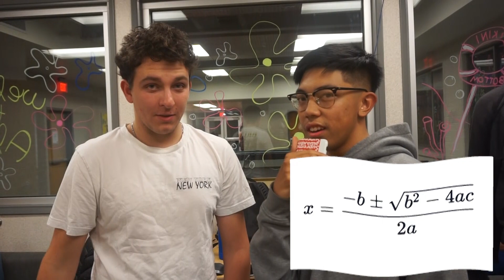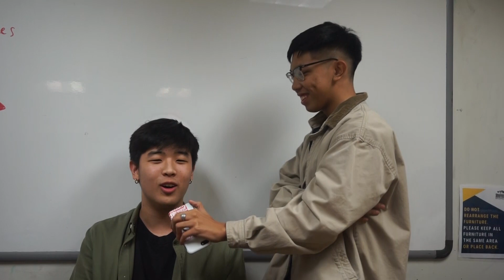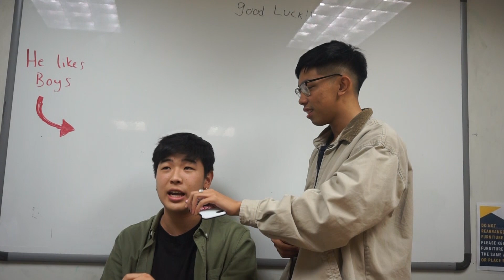Asking College Students Basic Questions - Cal Poly Pomona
Cal Poly Pomona - Interviewing Students before finals